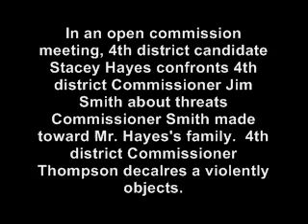Confrontation at Bradley County Commission Meeting